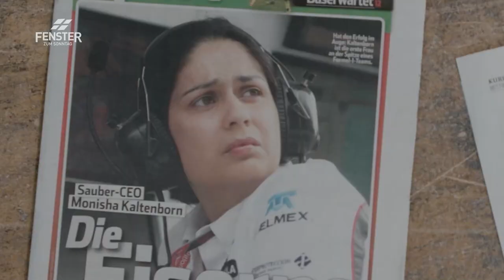Von der Formel1 Team-Chefin zur CEO im E-Sport (Monisha Kaltenborn)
Monisha Kaltenborn im FENSTER ZUM SONNTAG, Sendung «Wenn Frauen führen»:
«Es braucht auch eine grosse Portion Durchhaltewille», findet Monisha Kaltenborn. Die Juristin leitete im Jahr 2000 noch die Rechtsabteilung des Sauber Teams und wurde 2010 zur CEO des Teams befördert. Damit wurde sie zur ersten weiblichen Teamchefin in der Geschichte der Formel 1. Heute ist sie Geschäftsführerin von «Racing Unleashed» und steht für die Verbindung zwischen dem realen Rennsport und der virtuellen Welt bei simulierten Rennen. Dort setzt sich die 52-jährige auch dafür ein, dass Frauen im Motorsport gefördert werden.